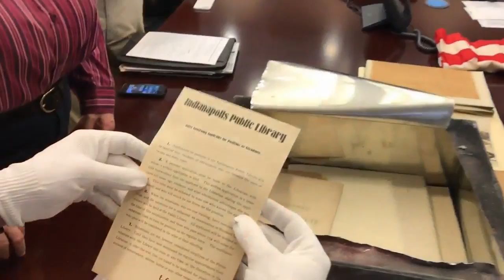Indianapolis Public Library opens 100 year old time capsule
It was an unveiling 100 years in the making - a time capsule buried inside the Central Indianapolis Library was finally opened at the 100th anniversary celebration.